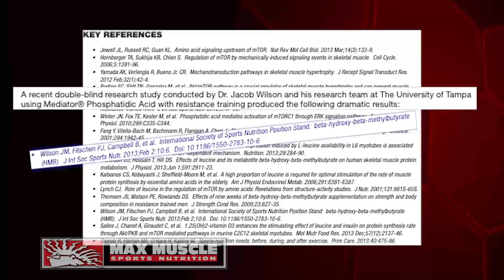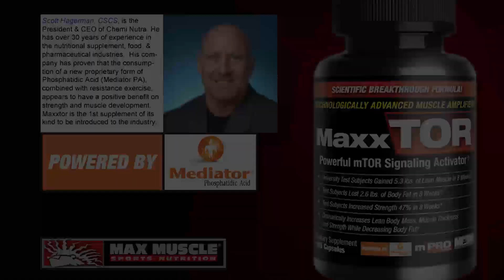MaxxTOR - The Powerful mTOR Signaling Pathway Bodybuilding Supplement to Build Muscle [Part 1]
MaxxTOR is a truly revolutionary and innovative new product from Max Muscle Sports Nutrition that contains the key patented ingredient proven to significantly increase muscle protein synthesis, muscle size, strength and power while at the same time decrease body fat.

 MaxxTOR is driven by Mediator® Phosphatidic Acid (PA), one of the most powerful molecular activators of the mammalian target of rapamysin (mTOR) signaling pathway.  The protein enzyme kinase mTOR is the master regulator of the signaling network that controls skeletal muscle growth (muscular hypertrophy). Research studies have shown that an elevation in PA activates mTOR signaling that is induced by mechanical muscle activation (e.g., weightlifting).  The proposed mechanism is that PA binds and activates signaling pathways controlling protein synthesis involving phosphorylation of the target enzymes Akt/mTOR (rapamycin), a protein kinase and the sequential stimulation of p70 ribosomal S6 kinase (p70 S6K) through enhanced translation of specific mRNAs.  The Akt/mTOR pathway in muscle is up regulated during the hypertrophy (increase in muscle size) phase.

 A recent double-blind research study conducted by Dr. Jacob Wilson and his research team at The University of Tampa using Mediator® Phosphatidic Acid with resistance training produced the following dramatic results:
• Subjects gained 5.3 lbs. of lean muscle mass and produced a 200% increase in lean muscle mass than subjects who worked out intensely alone!*
• Subjects lost 2.9 lbs. of fat mass and allowed subjects to lose 260% more fat mass than subjects who worked out intensely alone!*
• Subjects gained 47% in bench press strength!*
• Subjects gained 68% more cross sectional area in their rectus femoris (large quadriceps muscles) vs. placebo subjects*

The MaxxTOR formula developed by the Research & Development Team at Max Muscle Sports Nutrition has combined
Mediator® Phosphatidic Acid with other key synergistic ingredients including L-Leucine, Beta-Hydroxy-Beta-Methylbutyrate (HMB) and Vitamin D3 to deliver the most powerful mTOR Signaling Activator ever developed.

 MaxxTOR™ is the ONLY formula that combines these key ingredients in the correct, efficacious amounts.Leucine is an essential branched-chain amino acid and possesses the most marked anabolic effect compared to any amino acid on triggering protein synthesis, muscle cell growth and decreasing the rate of protein breakdown (degredation) in muscles.  Leucine initiates the signaling of mTOR through upregulation of gene transcription and translation.  Additionally, leucine has a sparing effect on muscle glycogen and decreases lactic acid production.  Beta-Hydroxy-Beta-Methylbutryate (HMB) is a metabolite of leucine.  It has been shown in numerous research studies that HMB, in conjunction with resistance training, increases protein synthesis, strength gains and lean body mass.  HMB supports the integrity of muscle fibers and protects important contractile proteins in addition to enhancing recovery by attenuating exercise induced muscle damage in both trained and untrained individuals.  1,25(OH) Vitamin D3 has been shown to play an important role on muscle mass and function.  1,25(OH) Vitamin D3 enhances the stimulating effect of leucine and insulin on protein synthesis.  1,25(OH) Vitamin D3 sensitizes the Akt/mTOR-dependent pathway to the stimulating effect of leucine.

 Leave it to Max Muscle Sports Nutrition to lead the industry with the newest, most innovative and scientifically validated muscle building evolution product in the world!